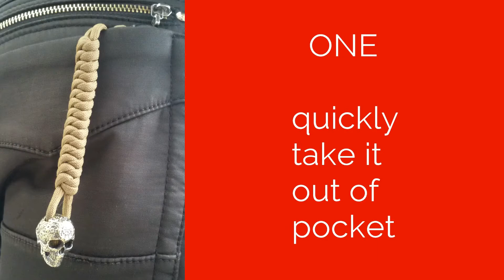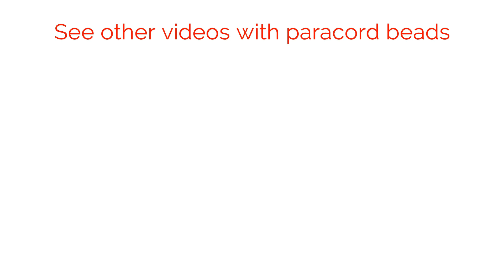Here are 3 reasons: that a EDC folding knife with lanyard and paracord bead is better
Here are 3 reasons that a knife with a lanyard and bead 💀 ➨ ] is better, than a knife with a lanyard without a bead , or an ordinary knife

1) - quickly take it out of pocket;
2) - fixation in the hand from knocking out;
3) - beautiful appearance.

If you have a folding knife, be sure to attach the paracord lanyard to the knife of the desired length.

And also attach a beautiful and comfortable bead to the lanyard, so that you can pull the knife out of your pocket quickly and fix the knife in your hand, so that no one can knock it out of your hand.

The beautiful bead buy on Amazon

CUSTOMER REVIEWS